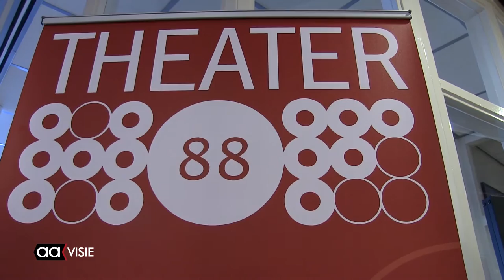‘Nationaal Theaterweekend’ in Hof 88 trekt volop bezoekers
Theater Hof 88 vierde dit weekend het Nationaal Theaterweekend en zette daarom, net als ruim 60 andere Nederlandse theaters , alle deuren open. Het Almelo's theater deed voor het eerst mee en dat werd op bijzondere wijze gevierd.